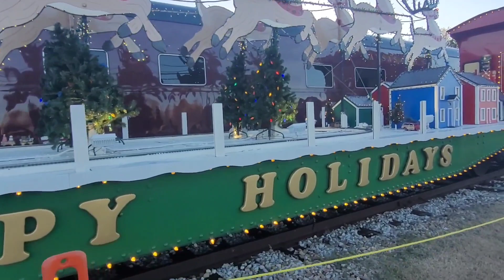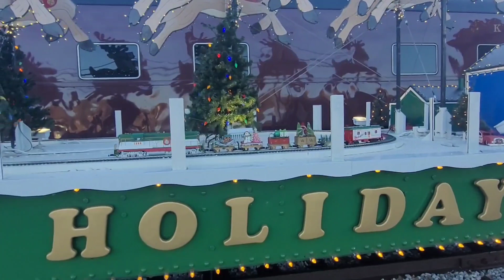the KCS Holiday Express visits Wylie Tx December 8th 2023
Had an Amazing time in Wylie as the Holiday Express was there got to see lots of my friends!
Some of this footage is actually from Pittsburg Tx.